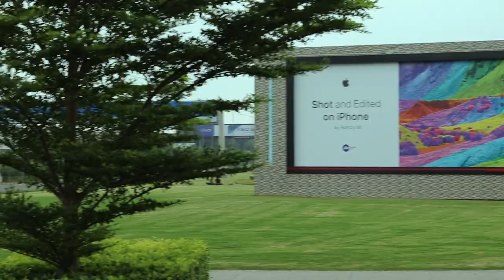Excellent Location For Cycling in Delhi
Hey Guys,

This blog is all about our ride to Indira Gandhi International Airport Terminal 3.

1. Cycle Mud Guard
2. Air Pump
3. Light & Horn
4. Gel Seat cover